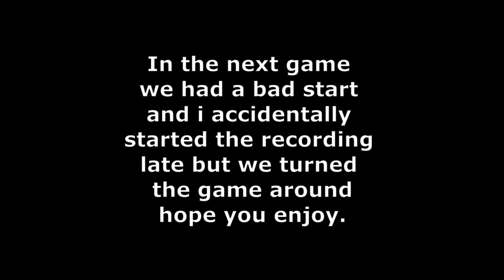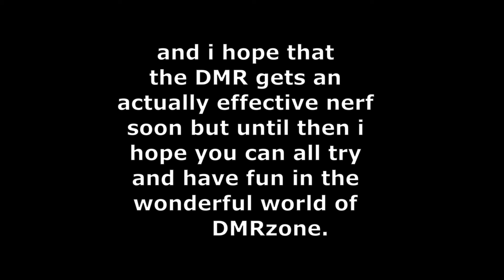The Grau is INSANE in Cold war warzone season 1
I mean the DMR annoying and the grau is fun sooooooo